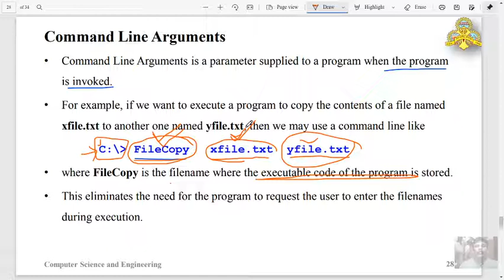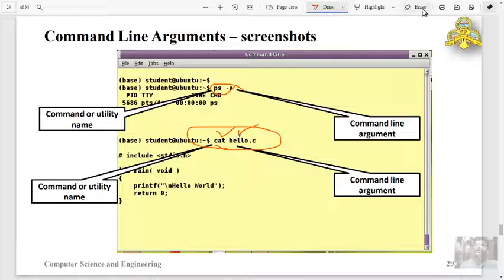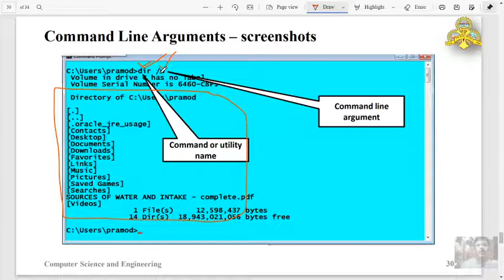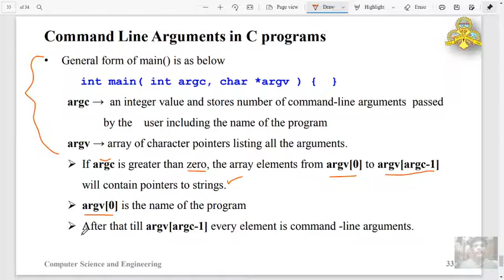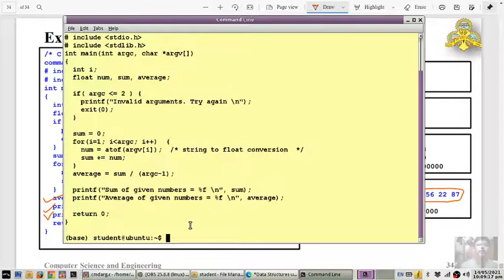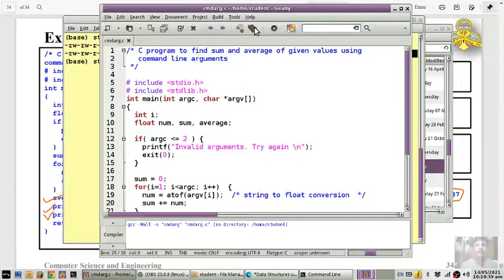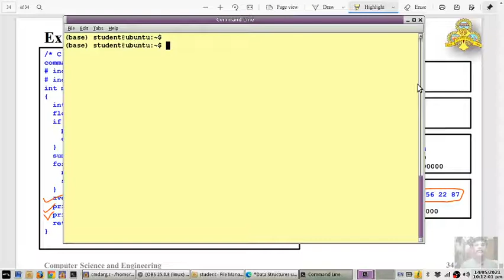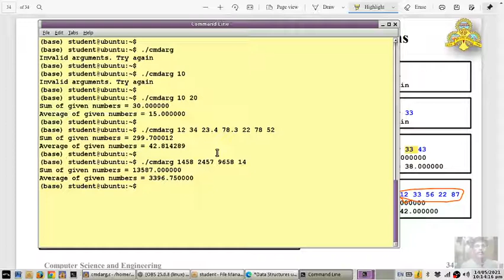U2 Files part04